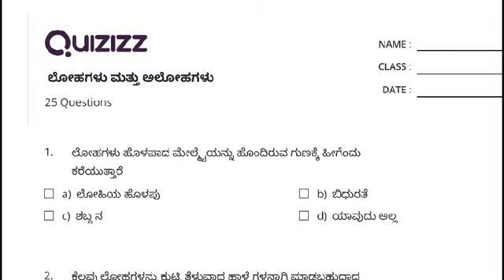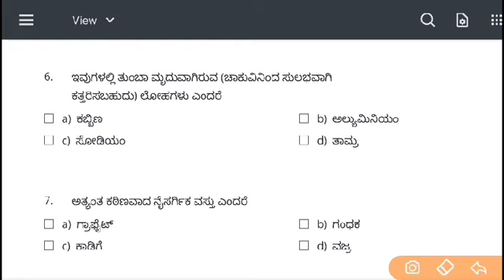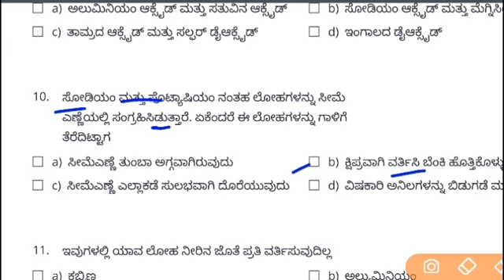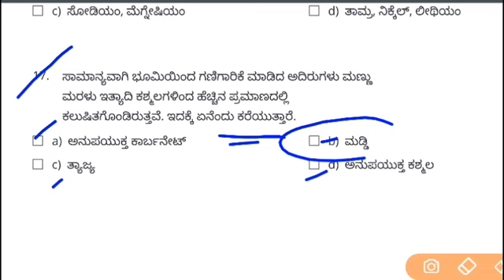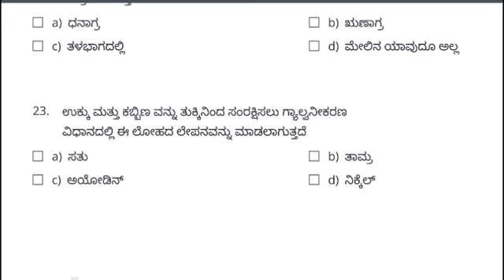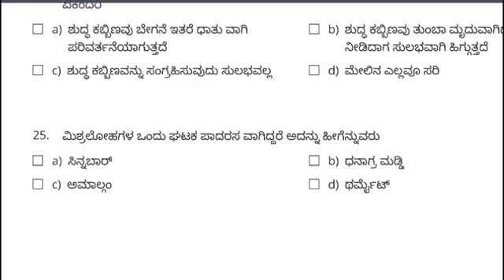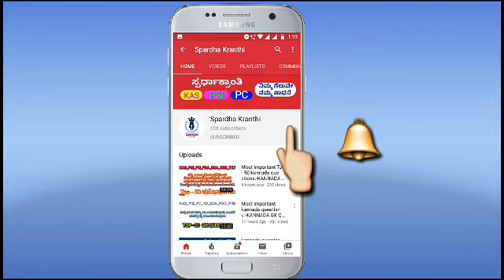Science Question & Answers/ವಿಜ್ಞಾನ ಪ್ರಶ್ನೋತ್ತರಗಳು,Police Constable/ ಪೊಲೀಸ್ ಕಾನ್ಸ್ ಟೇಬಲ್ ಪರೀಕ್ಷೆ - 03